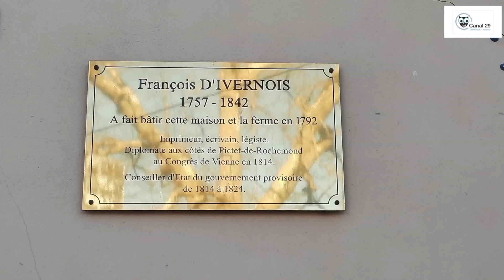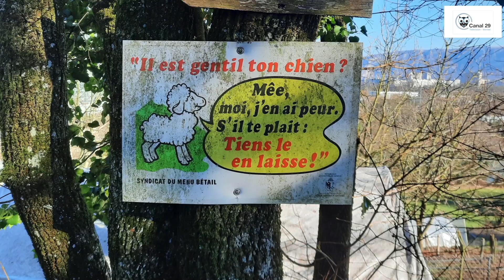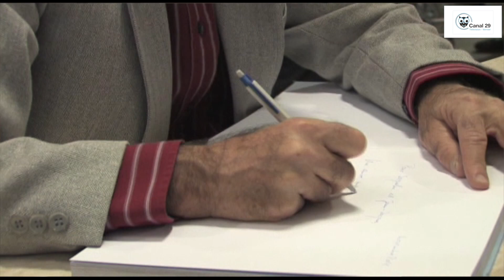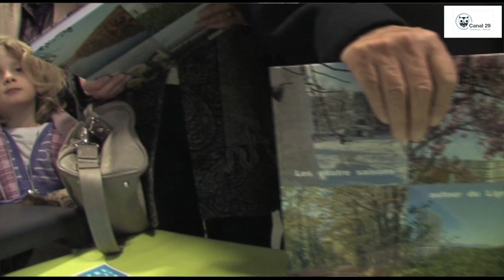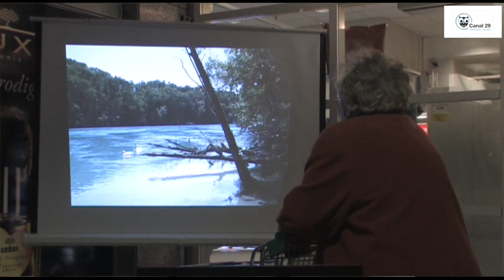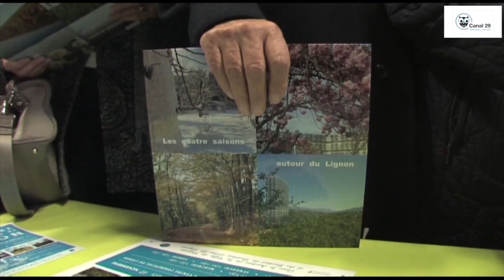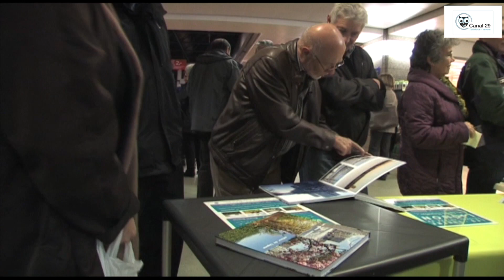Le Lignon, quatre saisons, la vision d'Ernest Greiner comme photographe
Il y a tellement à dire sur l'histoire du Lignon, depuis sa construction à sa classification de monument par l'état de Genève, il paraissait important pour Canal 29 de mettre en lumière une autre vision, la cité vue au travers des saisons. Ce travail a été accompli par un communier: Ernest Greiner.

Images d'archives (numérisées par nos soins)
Montage: Yves Barbas